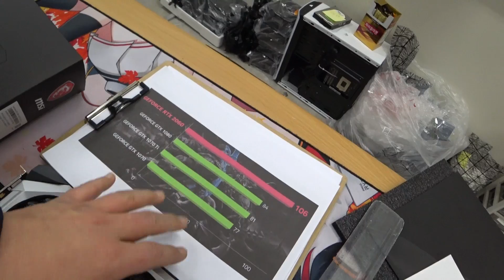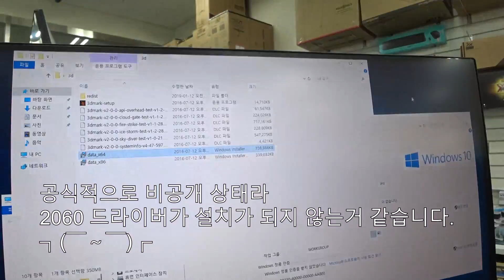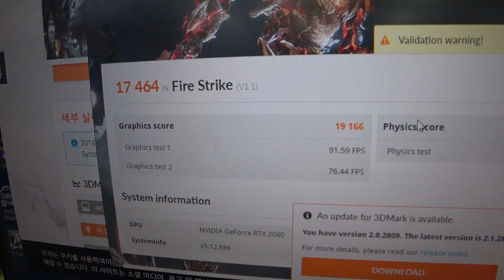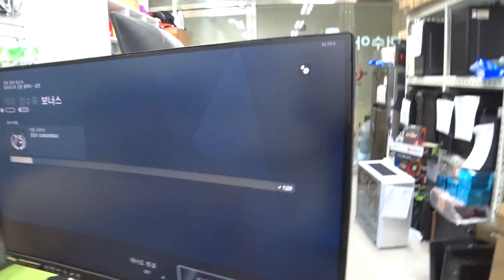RTX 2060 ∑(O_O;)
1. RTX 2060 의 스펙에 대한 몇가지 이야기입니다.
- 제품은 15일에 출시됩니다
- 실제 제품 출고는 18일 정도로 예상됩니다.
-전체 성능의 경우
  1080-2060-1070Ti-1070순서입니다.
-하지만 풀해상도(1920) 에서 2060 이 더 강하기도 합니다.
-QHD / UHD 해상도에서는 1080 이 더 우세하다고 합니다
-GTX 아키텍쳐 vs RTX아키텍쳐(6배높음) 더 강하다고 이야기되어지고 있습니다.
-가격은 45~60 만원 정도 될거 같습니다.
2. 엠바고가 풀리는 시간은 1월 14일 밤 10 시입니다.
(업로드가 9시 50분으로 보이는 건, 그 때 업로드를 시작했다는 뜻입니다.. 오해 없으시기,, ^^).. 공개는 10 시 정각입니다.